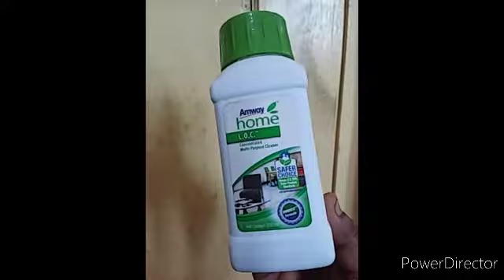AMWAY HOME CARE PRODUCT L.O.C ( Demo)